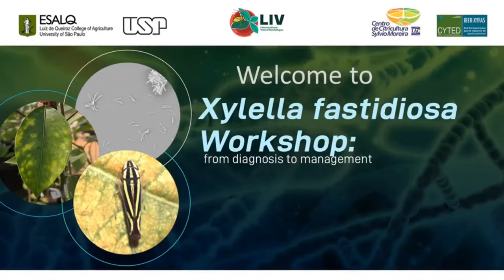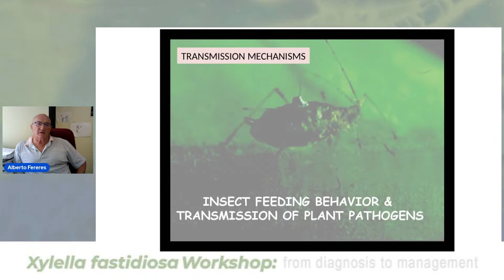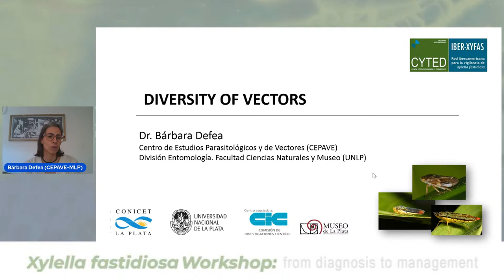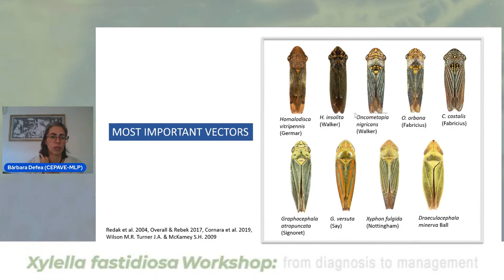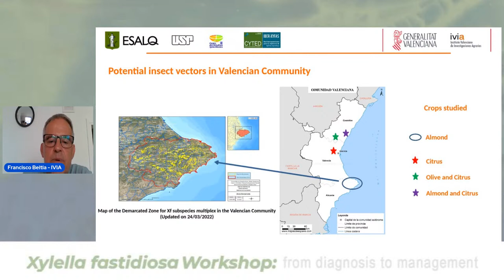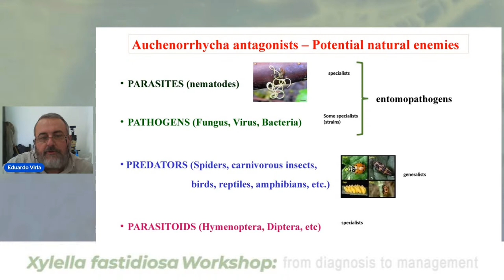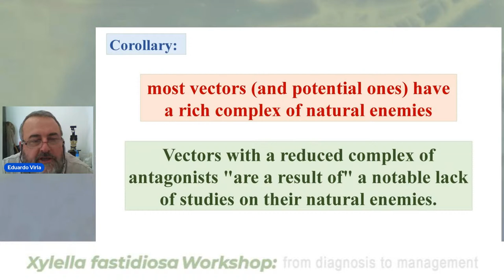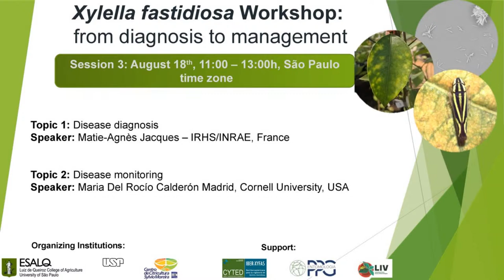Xylella fastidiosa Workshop: from diagnosis to management - Session 2 - August 11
Welcome to  Xylella fastidiosa Workshop

Programe Session 2

- Topic 4. Transmission mechanisms – Alberto Fereres, CSIC, Spain

- Topic 5: Diversity of insect vectors - Barbara Defea, Museo de La Plata, Argentina

- Topic 6: Vector population dynamics: case of Eastern Spain – Francisco Beitia, IVIA, Spain

- Topic 7: Natural enemies of the vectors – Eduardo Virla, FML and CONICET, Tucumán, Argentina